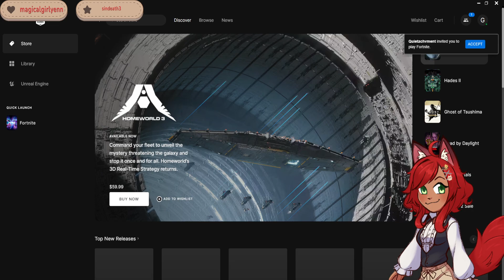TOGA IS HERE